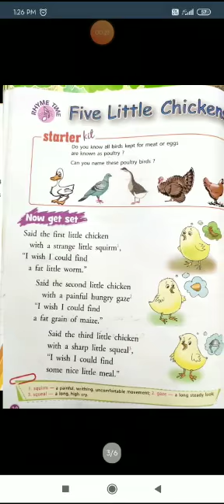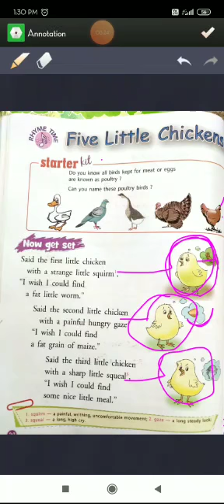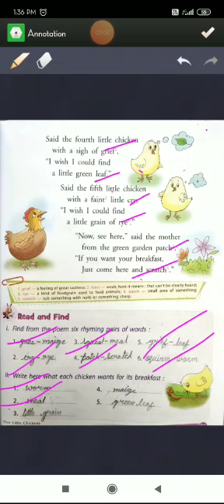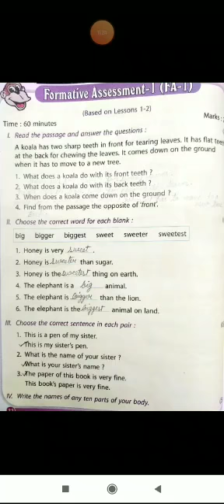Class:- 4, English Rhymes Recitation, CPS Online Teaching, 2020-21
Rhymes Recitation